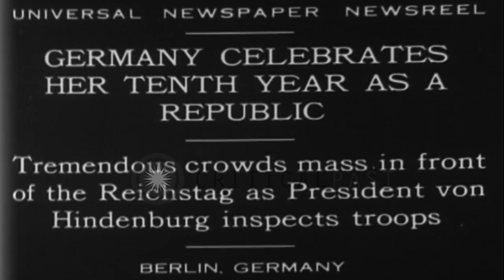Crowd at Reichstag building and President Hindenburg inspects troops during 10th ...HD Stock Footage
Crowd at Reichstag building and President Hindenburg inspects troops during 10th Republic Day celebration in Berlin,Germany.

10th Republic Day Celebration in Berlin,Germany. Aerial view of the city. Large crowd of civilians gathered in front of the Reichstag building. President of Germany Paul von Hindenburg inspects troops. Location: Berlin Germany. Date: August 24, 1929.

57,000+ broadcast-quality historic clips for immediate download.